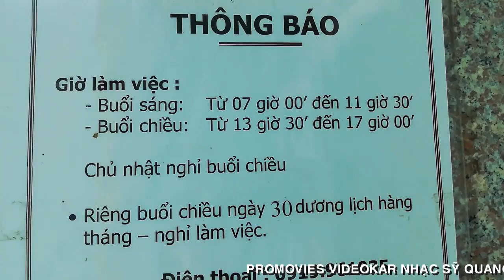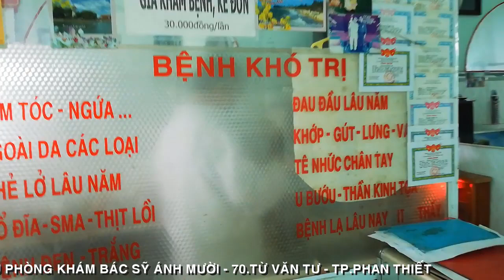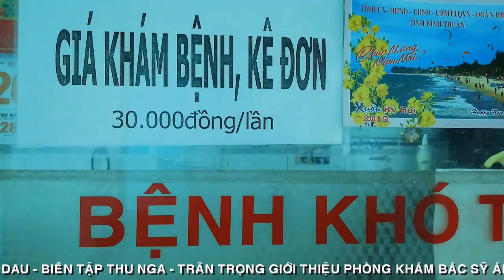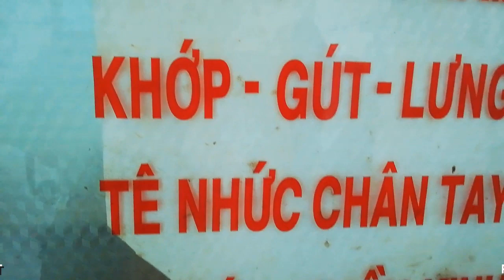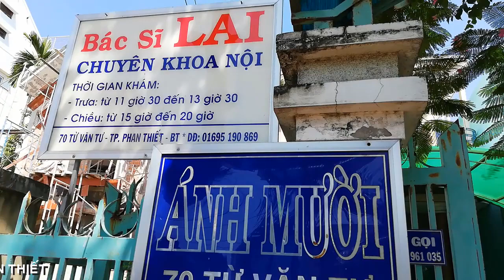[FULL HD]AI CÓ BỆNH KHÓ HÃY ĐẾN PHÒNG KHÁM BÁC SỸ ÁNH MƯỜI||PHAN THIẾT BÌNH THUẬN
PHÒNG KHÁM BÁC SỸ ÁNH MƯỜI
CHUYÊN TRỊ BỆNH KHÓ
KINH NGHIỆM LÂU NĂM
ĐÃ TỪNG TRỊ LÀNH BỆNH
VỚI NHỮNG CĂN BỆNH HIỂM NGHÈO
Ở BẤT CỨ MỘT BỆNH VIỆN NÀO
TRONG VÀ NGOÀI NƯỚC PHẢI THÁN PHỤC...
BỆNH NHÂN PHẢI GHI ƠN SÂU SẮC
PROMOVIES VIDEOKAR NS QUANG DAU